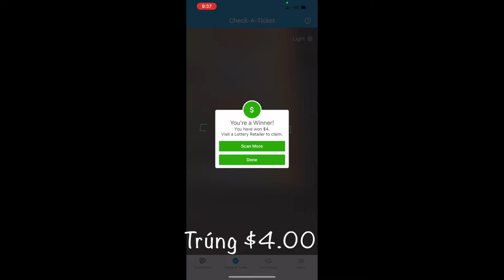Cuộc Sống Bên Mỹ : Nói Trước Bước Hông Qua-Than Là Mưa Cali Ít Ỏi Và Cái Kết [Vlog 273-2021]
Cameras:
Nikon D3400
Sony RX100V
Lumix G85
Canon M50
Sony ZV-1